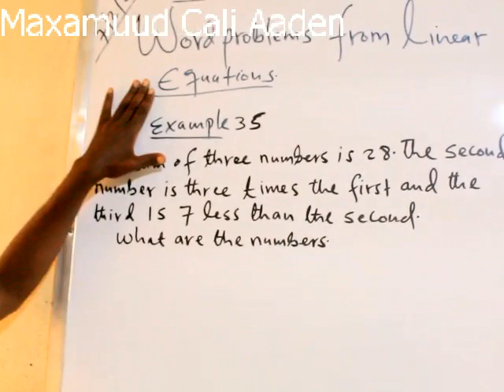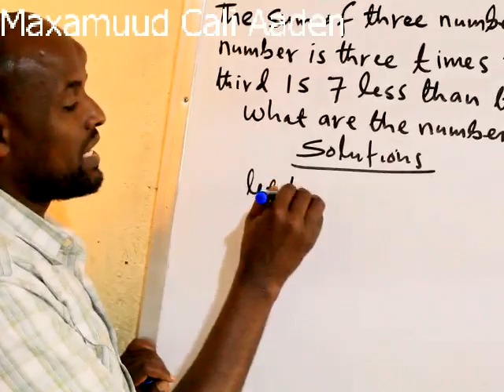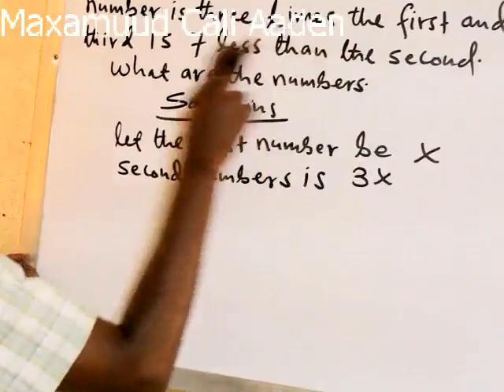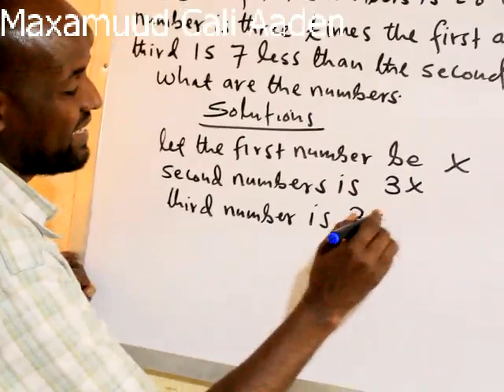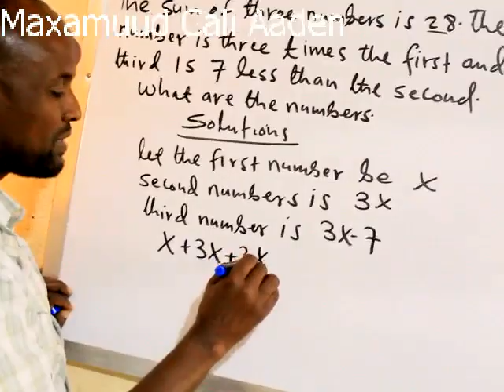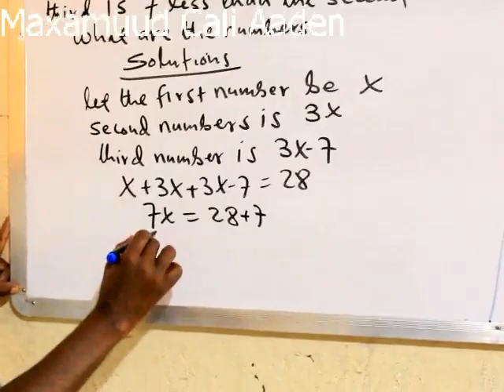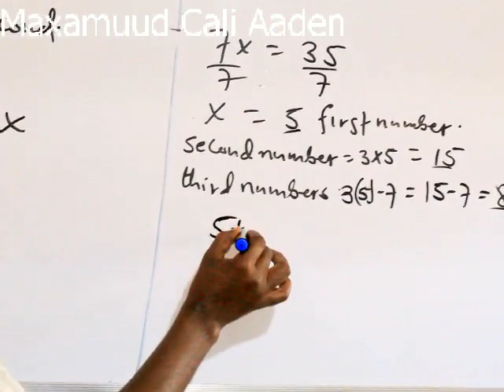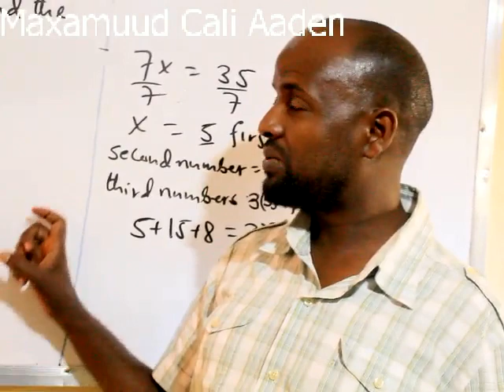Algebra(casharka 39aad): Maxamuud Cali Aaden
Word Problems From Linear Equations